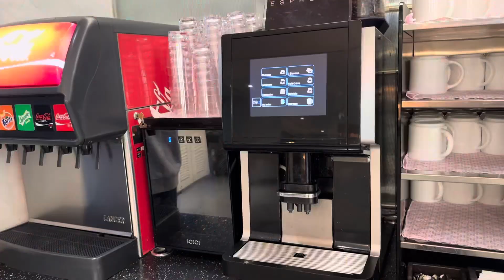인천국제공항 1터미널 서쪽 마티나 라운지